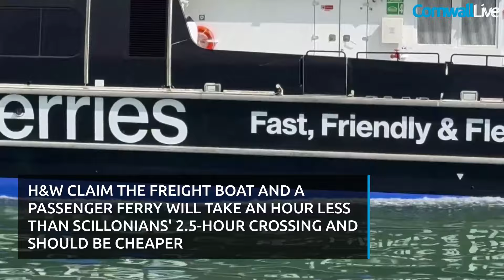New ferry arrives ready to launch rival Isles of Scilly service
For more than 100 years travelling to the Isles of Scilly involved going on the Scillonian from Penzance to St Mary's and since the Sixties, there has also been the option of travelling by air, first by helicopter then by plane from 1984.

As travelling by helicopter or plane remains more expensive, most visitors and islanders go back and forth by sea. Until now passengers had to sail on board the Scillonian III. The sailing season is however limited from March to November after which the seas are too rough and dangerous for the boat to make the crossing safely.

The Scillonian III, which will be replaced by a new Scillonian IV from 2026, is operated by the Isles of Scilly Steamship Group (ISSG) which enjoyed a monopoly for many decades. That monopoly could be taking a serious hit now competition has arrived in the shape of a bright yellow and black catamaran operated by Scilly Ferries, a subsidiary of Belfast shipbuilder Harland & Wolff.